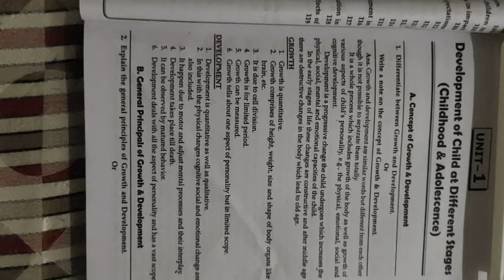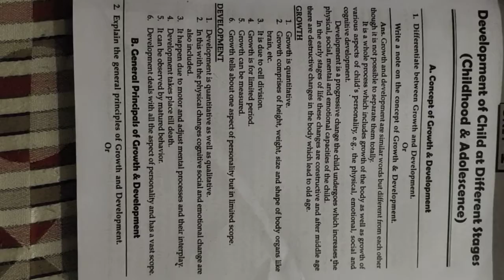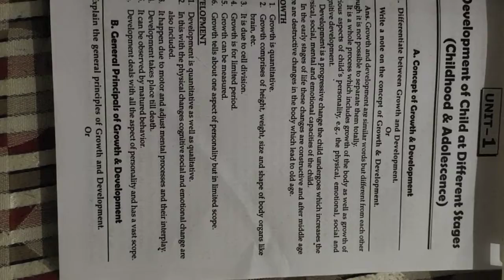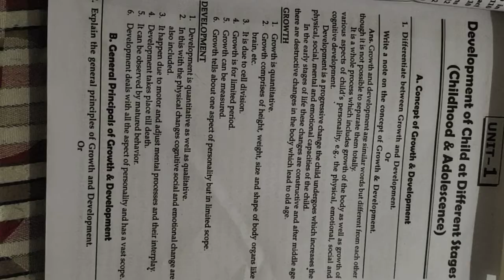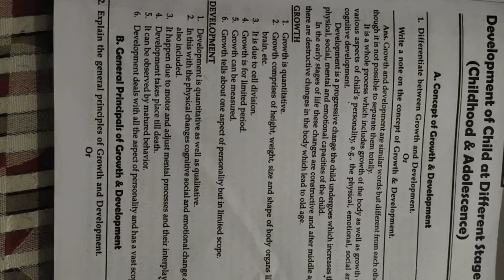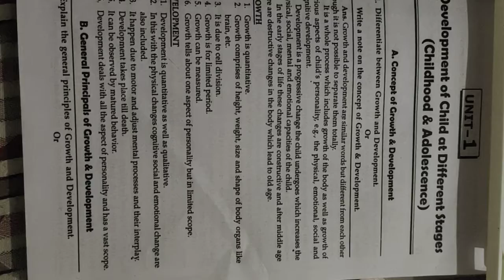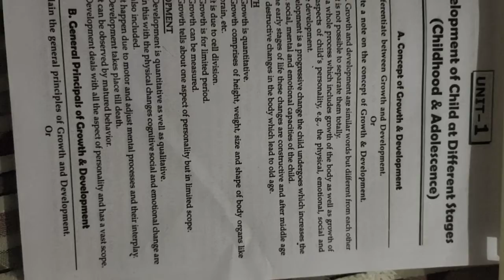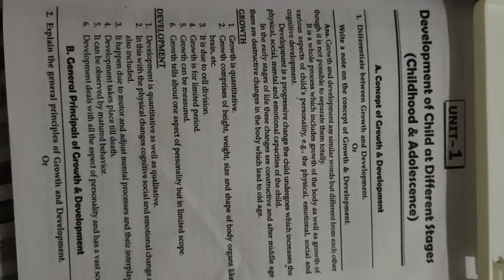Concept of Growth and development | B-ed first year